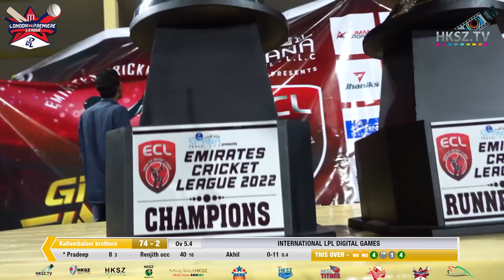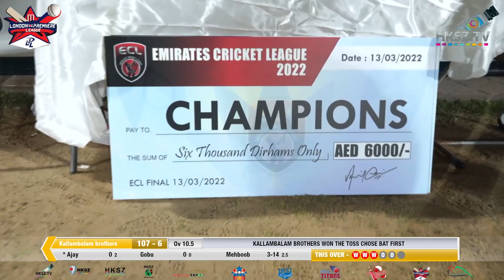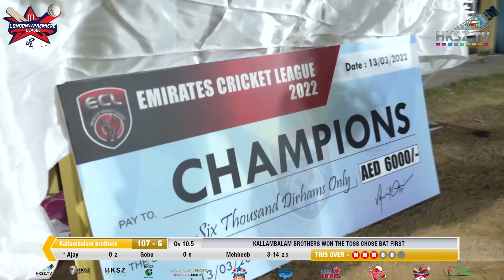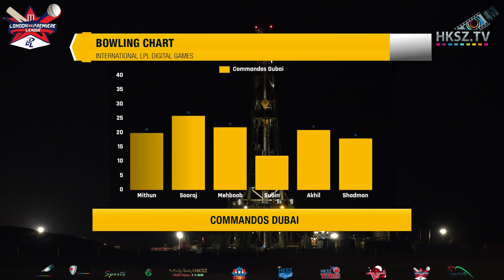KALLAMBALAM BROS vs DUBAI COMMANDO 13th March 2022 1st INNING